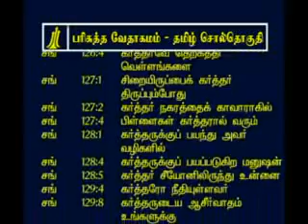Tamil Bible Concordance k - 18